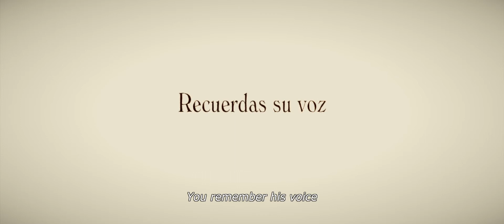Trailer - Woody & Woody